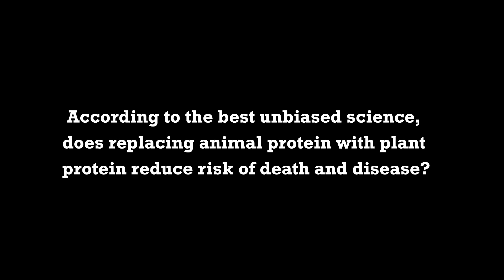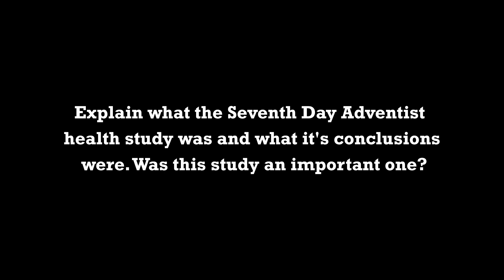Replacing Animal Protein With Plant Protein Reduces Risk for Chronic Disease And Mortality Rates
Replacing Animal Protein With Plant Protein Reduces Risk for Chronic Disease And Mortality Rates by Brenda Davis, R.D.